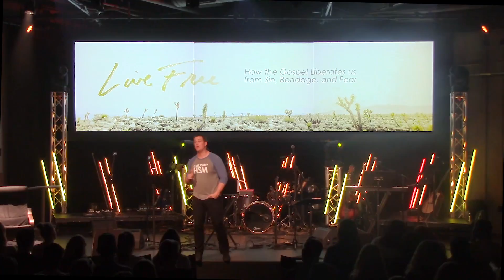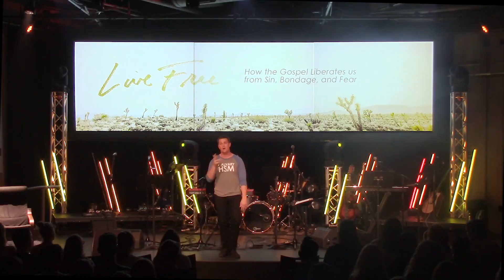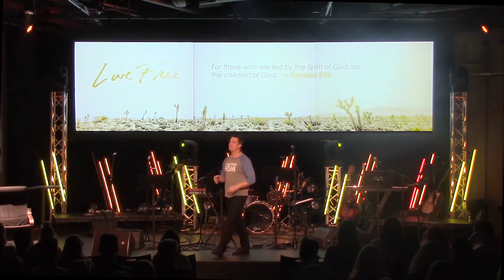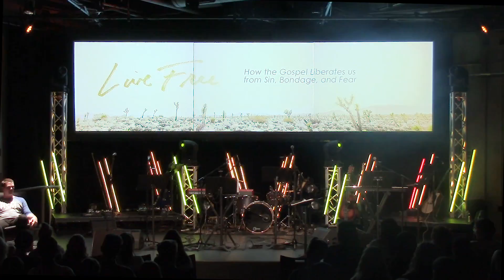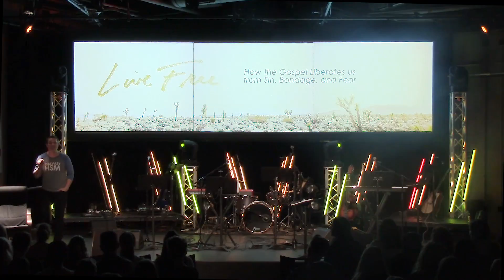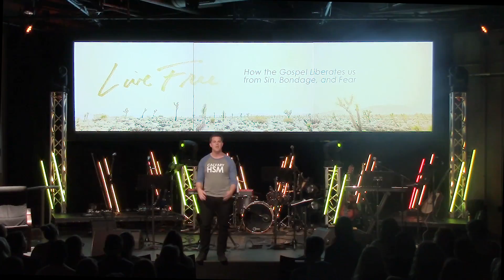Stand Up and Live Free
Sermon from Camp Launch Sunday 2017. Brian Howard preaching on the freedom we have as the Children of God.